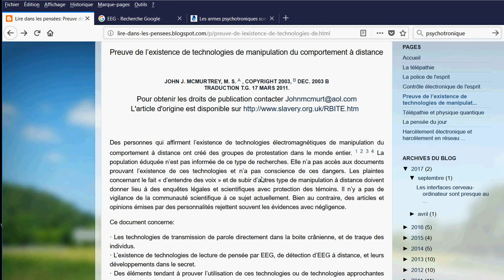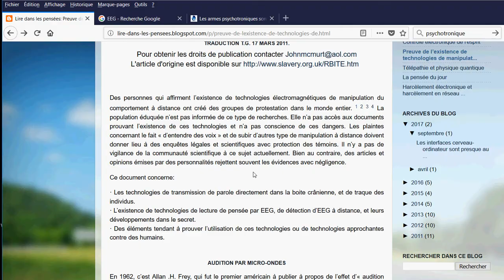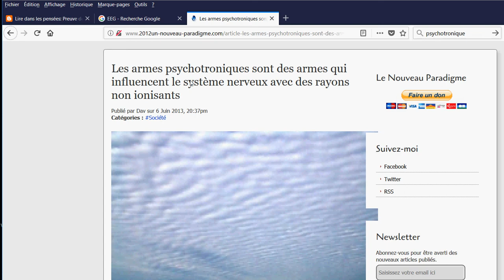Les armes électromagnétiques (et puce RFID, chemtrails, HAARP...)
🎁Pour un don en Bitcoin (BTC) :
1EDkdEqg1yCEXRyezortD5xUFAugH3a3Gc